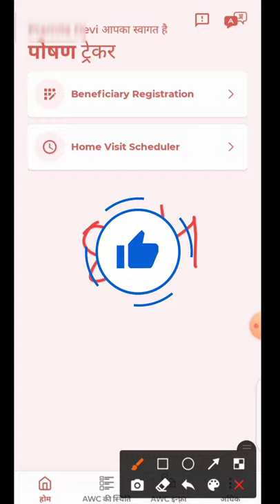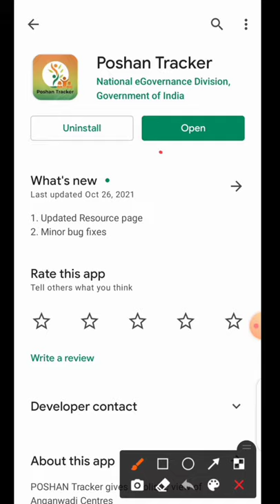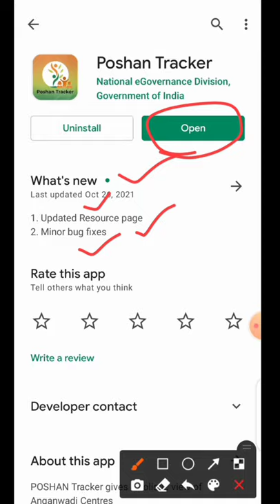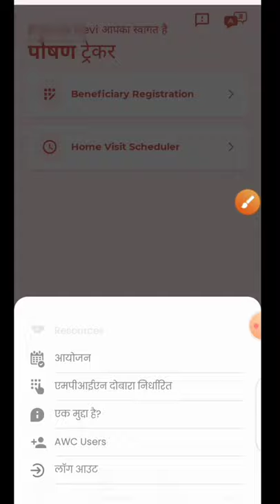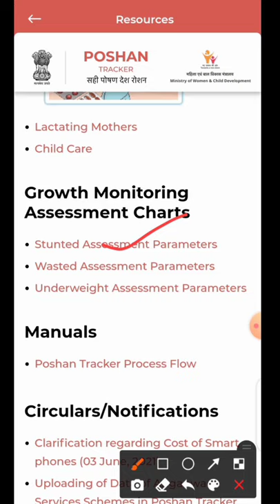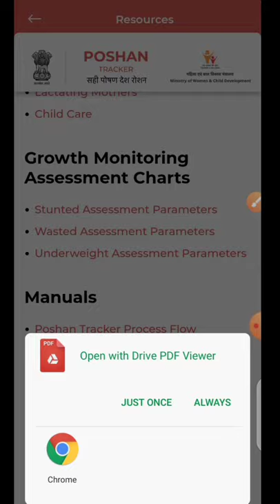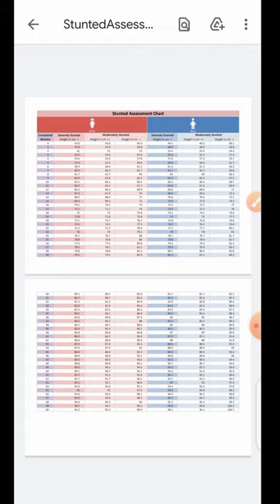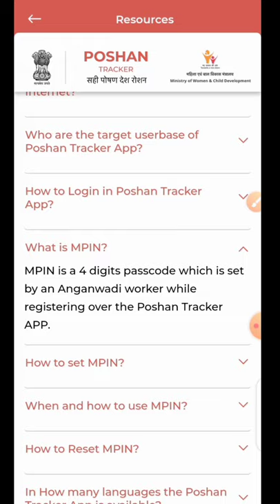आ गया!पोषण ट्रैकर एप में !ग्रोथ मॉनिटरिंग चार्ट डाउनलोड का ऑप्शन!poshan tracker न्यू अपडेट 8.4!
लाइक कीजिए 👍
कमेंट कीजिए...

Anganbari news
Anganwari anpration
Poshan Tracker
Poshahar vitran
Anganwari pmmvy
Anganwari mkuy
Poshan Tracker tikakaran
Bihar anganwari